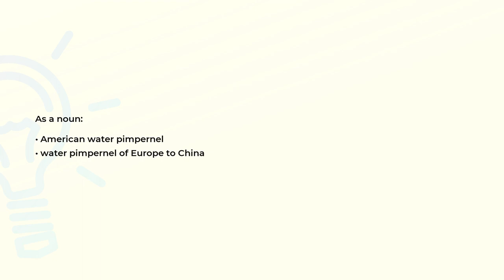What is the meaning of the word BROOKWEED?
Definition and spelling of the word BROOKWEED.

(00:00) Intro
(00:07) As a noun
(00:17) Spelling

As a noun (00:07):
• American water pimpernel
• water pimpernel of Europe to China